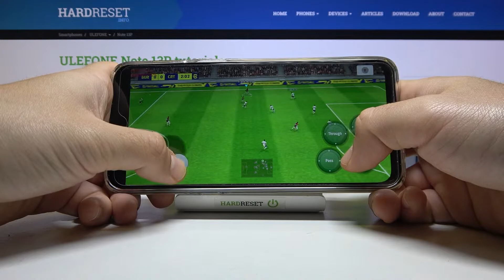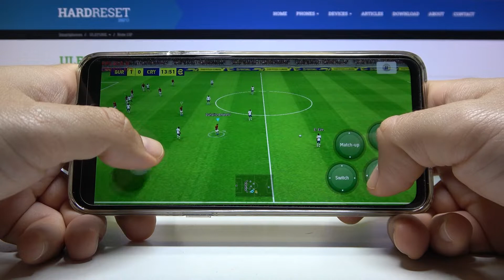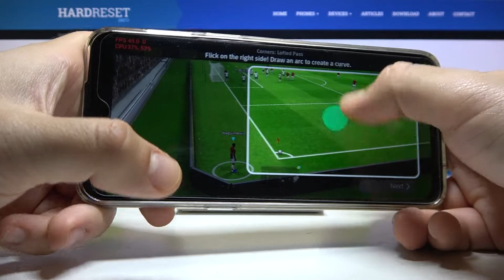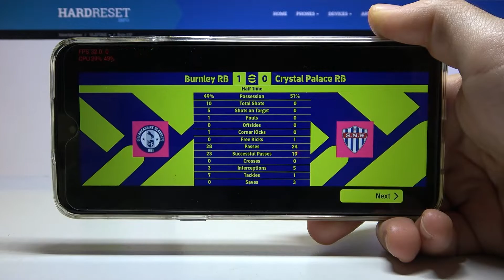UleFone Note 13P - eFootball PES 23 | Gaming TEST | 4GB RAM | Helio G35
Here and now we're going to check the efficient of UleFone Note 13P during the eFootball PES 23 Game test. If you liked our Game Test, we invite you to check other videos on our channel and our

How games works on UleFone Note 13P? How games works on UleFone Note 13P? How to play games on UleFone Note 13P? How games is running on UleFone Note 13P? How to check performance of games on your UleFone Note 13P?